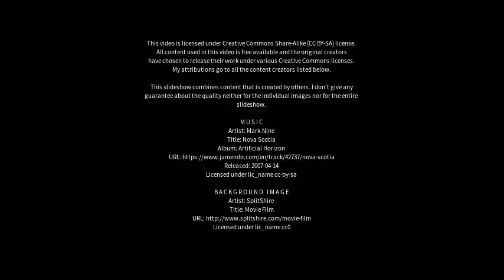Best places to visit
Best places to visit - Acajutiba (Brazil) Best places to visit - Slideshows from all over the world - City trips, nature pictures, etc.